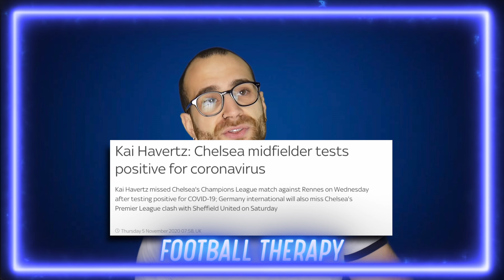Frank Lampard's SHOWTIME Blues To Continue UNBEATEN Run In TITLE RACE?! Chelsea vs Sheffield Preview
Frank Lampard's Chelsea FC are on a superb unbeaten run in the Premier League. Chelsea play against Sheffield as they look to continue their potential title race!

Kai Havertz's positive test will see him sit out of this game and Ethan Ampadu will also be side lined as he is a Chelsea player and cannot play against his parent club.

Football Therapy is a Football YouTube channel run by host and owner Yan. This channel has been designed for Chelsea fans to come and get match previews, match reviews and analysis of Chelsea Football Club games but also I cover Chelsea F.C transfer news and general Chelsea news. I have aimed to make this channel appealing for fans of other clubs too so that Tottenham, Arsenal, Manchester United, Manchester City, Liverpool and others fans do not feel left out!